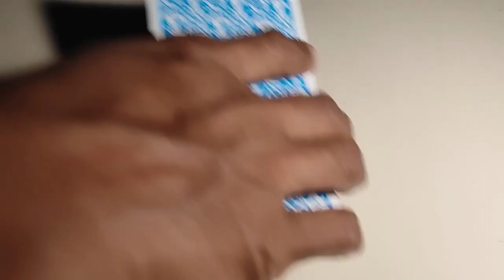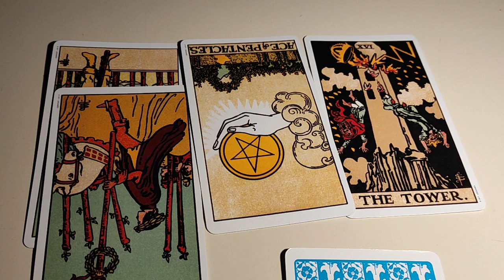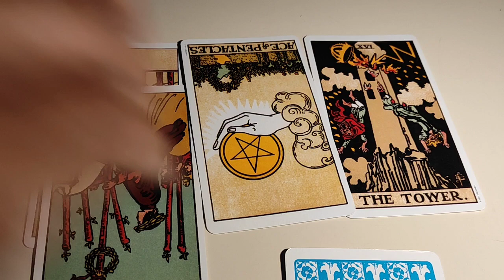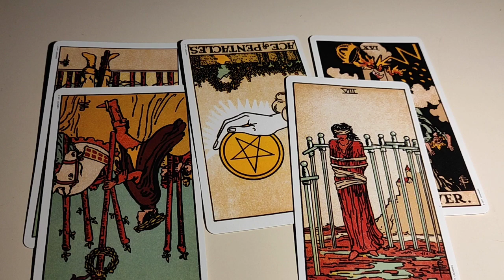Pisces ♓ Unexpected turn of events.. careful...♓ daily love tarot reading 26 November 2020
Hi guys !

support
For Daily Readings: